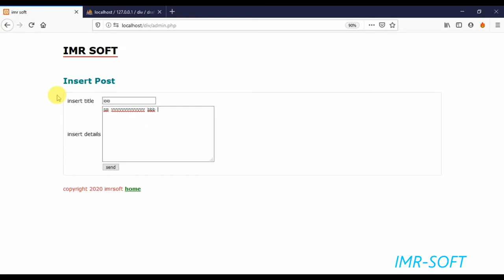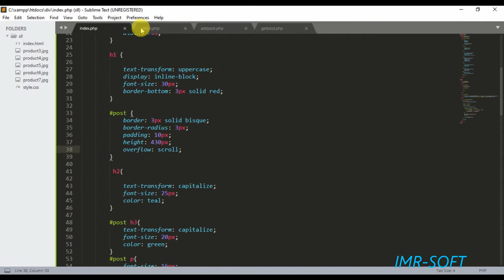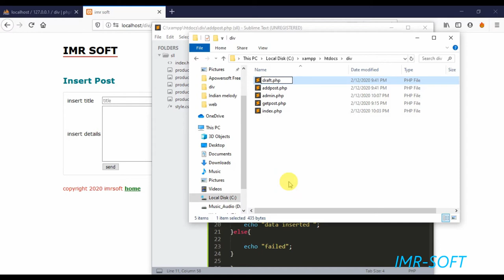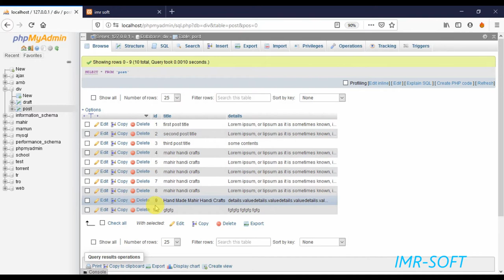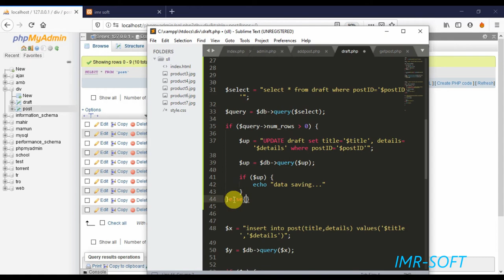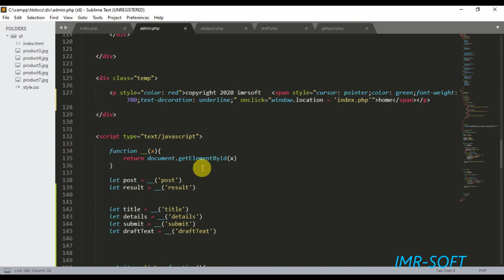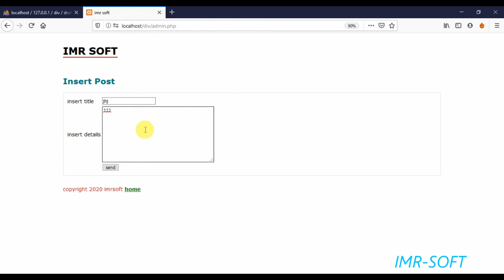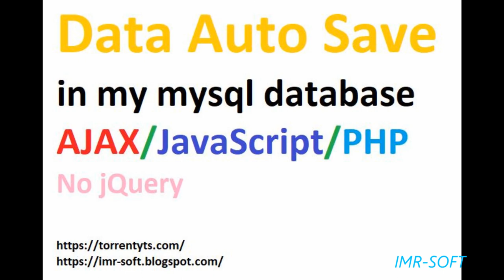data auto save in my mysql database as draft using AJAX in PHP | Imr Soft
data auto save in my mysql database as draft in php,
how to automatically insert data to mysql database without submit button in php,
how to automatically submit a form without clicking in php,
php auto submit form without javascript,
how to make draft in mysql database with ajax in php,
Insert Data Into MySQL Using jQuery AJAX With PHP,
Auto Save Data using Ajax, Jquery, PHP and Mysql,
Autosave data after specific time with jQuery and AJAX,
PHP OOP JQuery Ajax Auto Save Data,